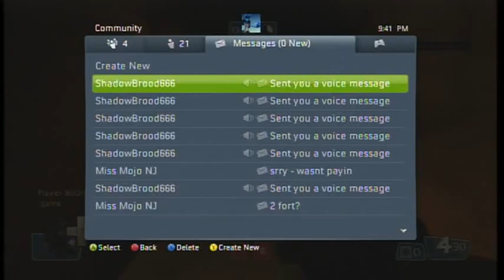Team Fortress 2 Dustbowl Part 1